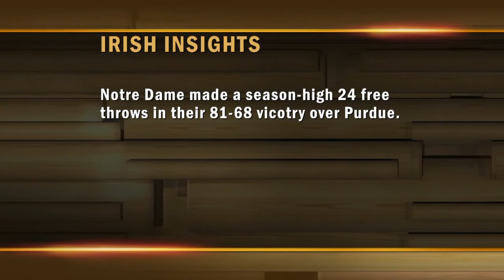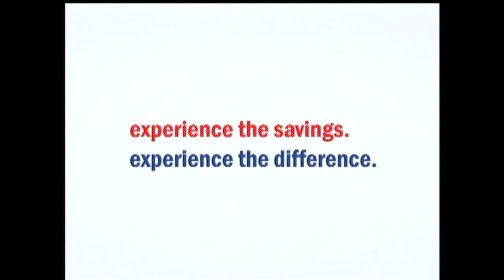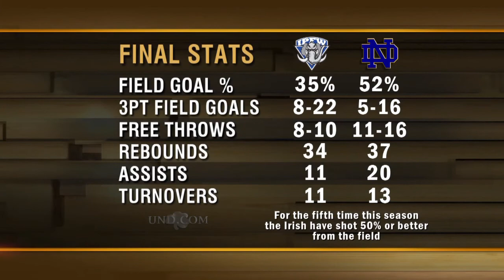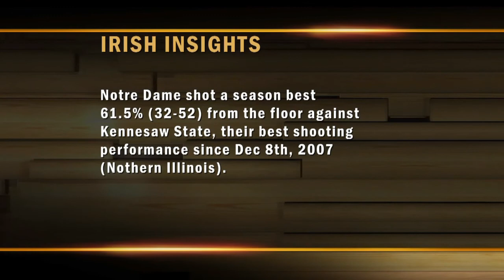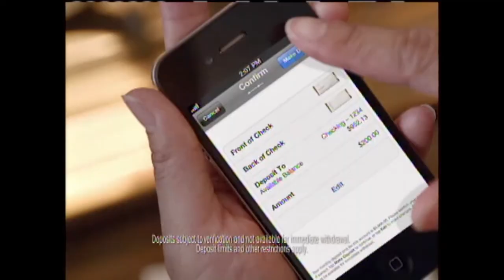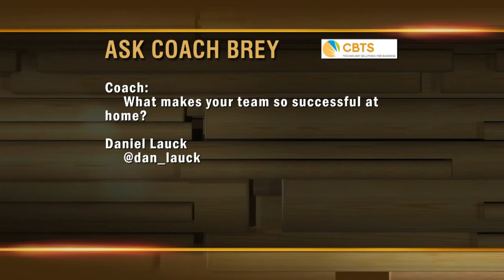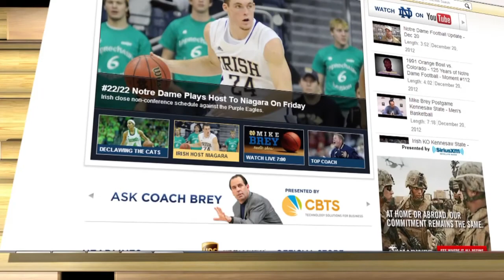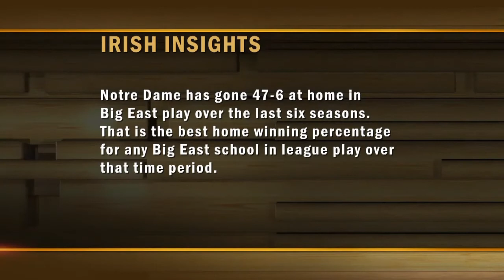2012-13 Inside Notre Dame Basketball - Show #3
An inside look at the Notre Dame men's basketball program with head coach Mike Brey. The Irish enter the 2012-13 BIG EAST schedule with a 12-1 record and 10-game win streak.